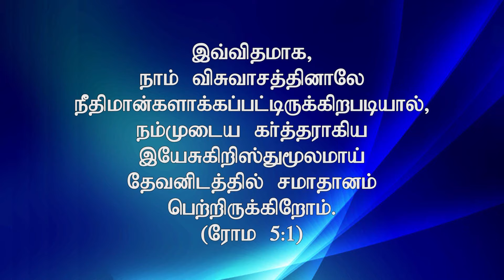"விசுவாசத்தினாலே நீதிமான்களாக்கப்பட்டோம்"(HD) Jul 30th 2024 Today's Promise with Bro.D.J (DD2986)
Bank Account Details:
Bank Name              :  HDFC
A/C Name                :  HOLI FOUNDATION
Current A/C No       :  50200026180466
IFS Code                  :  HDFC0002409
Branch                     :  BYE PASS ROAD
                                      MADURAI

Bank Account Details:
Bank Name              : STATE BANK OF INDIA
A/C Name                : BALU JUSTIN RAJ
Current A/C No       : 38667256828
IFS Code                  : SBIN0013158
Branch                     :  VILANGUDI
                                      MADURAI